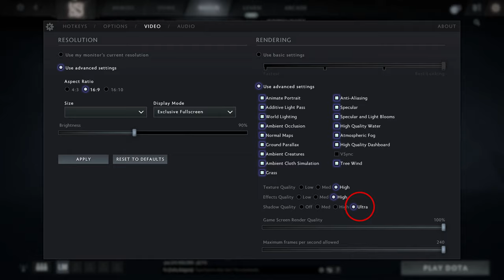🎮 NVIDIA GeForce RTX 3070 [Laptop, 95W] - Dota 2 gameplay benchmarks (1080p)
💻 Test Configuration:
• 32 GB RAM
• External Monitor

✅ LaptopMedia.com